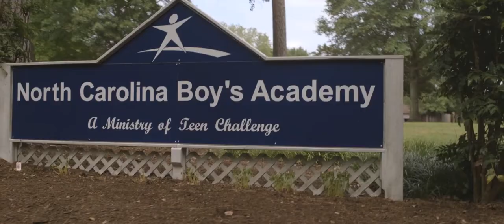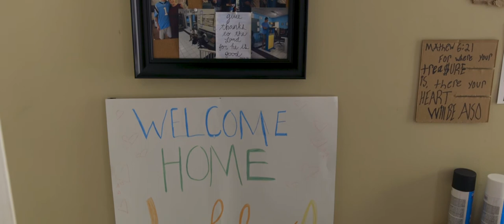North Carolina Boy's Academy - Lee Patton's Story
The North Carolina Boy's Academy is a holistic Christian boarding school for teenage boys struggling with life-controlling problems. The program is designed to help young boys, age 13-17, realize their potential and lay foundations to become courageous and God honoring men.